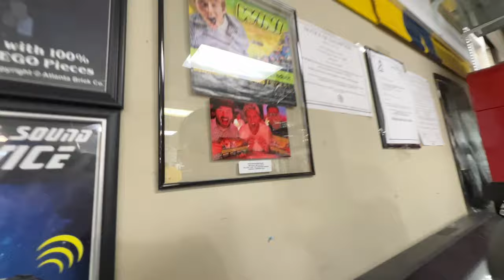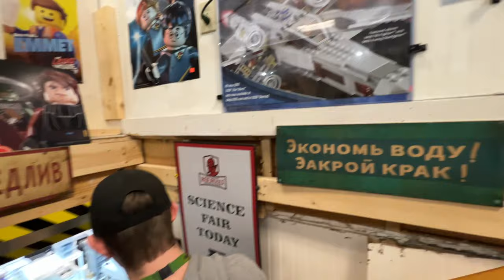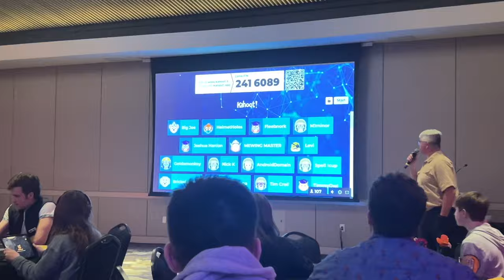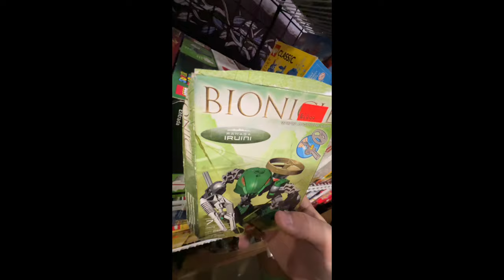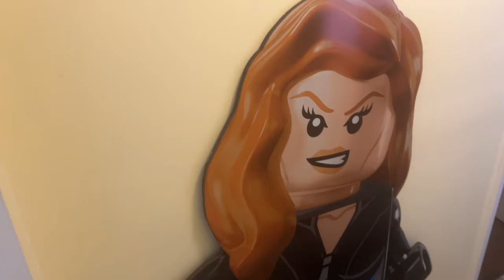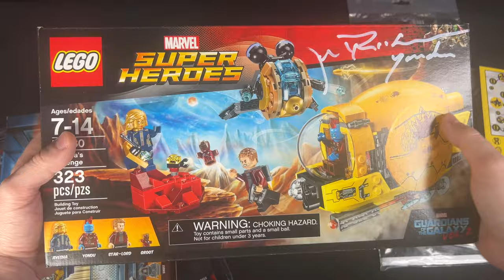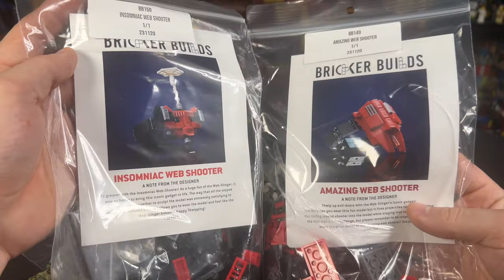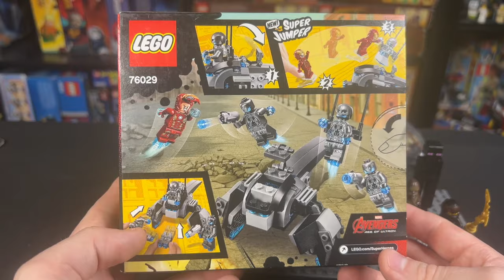VLOG: Hunting for RARE LEGO at Atlanta Brick Con 2024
In this video, I'll bring you along on my adventure to Atlanta Brick Con, Atlanta Brick Co, Atlanta Comic Con, and more fun stops along the way hunting for rare Lego, seeing friends, and much more!

Let me know what you think of this review of the LEGO video in the comments below, and let me know which characters you'd like to see me build next!